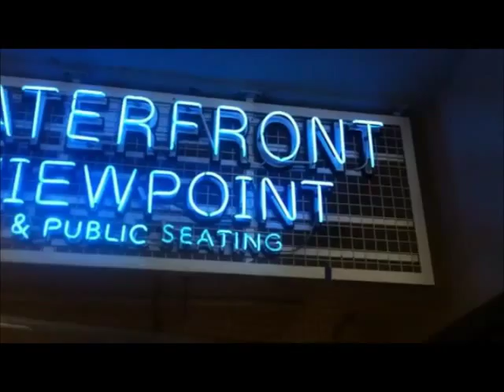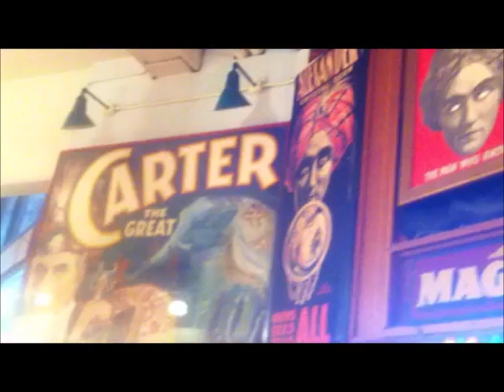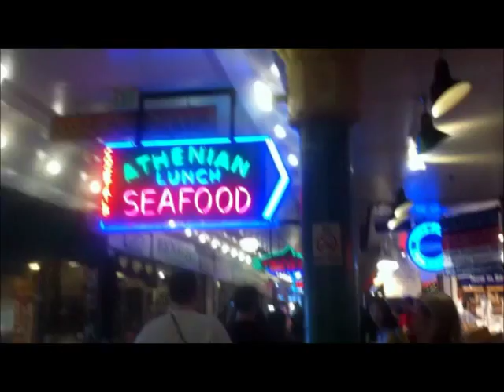French Kicks- Sex Tourists (music video w/ lyrics)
I went on a trip to Seattle, WA during spring break, decided to make a music video for a song I recently found.

LYRICS:
When will I get to know this
See when they get you down
Have you tried getting somewhere
Could you make some other sound
And would I listen no way
Now they're heading out for the highway

Never mind that you know this
Keep it going another round
I'm amazed that you noticed
When we're lying on the ground
And we're vibrating somewhere
It's shaking us apart
Could I be innocent?

You'll never be a part of me I know
Never free, we never can let it go
Where are we, we never know and it goes
Never breathe or take your time and it shows
In the dream they're after me I know
What they're doing to me is unnatural
And it's me they'll never leave alone
Never ever had to go get

Now you see it's hell on me

Now when I'm hearing voices
And being embarrassed by the sound
We suffer my hurried choices
Taking me apart could I be